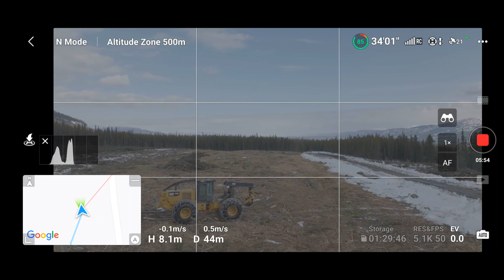DJI Mavic 3 Mid April Whitehorse Copper Trail Road Flight - Part 2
A bit of a wind, where it warmed up to 2C for the temp for mid April;  we decided to take the new 2022 Toyota 4Runner for an off road drive down the Whitehorse Copper Trail Road and send up the DJI Mavic 3 drone to fly the area.

The DJI Mavic 3 was setup to record at 5.1K 50fps with no filters, in D-Log colour mode; the screen capture on a Samsung Galaxy S21 Ultra cell phone; GoPro Hero 9 was setup to record at 5K 30fps for time lapse video